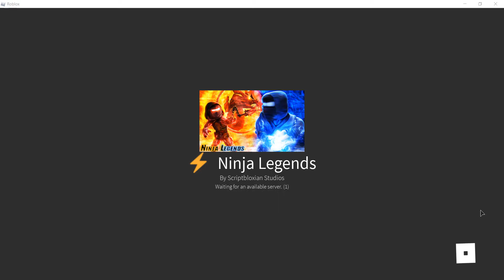Roblox Ninja Legends - GRINDING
As Taylorcat100